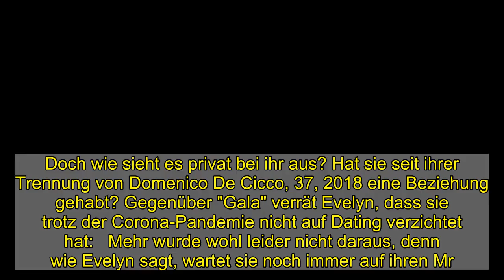Evelyn Burdecki: Überraschende Liebes-Beichte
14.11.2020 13:02 Uhr    Lange war es still um das Liebes-Leben von Evelyn Burdecki, 32. Jetzt verrät die "Supertalent"-Jurorin jedoch, dass bei ihr von einer Dating-Flaute keinesfalls die Rede sein kann.    Karriere-technisch könnte es bei Evelyn Burdeccki nicht besser laufen. Seit sie im Jahr 2019 zur Dschungelkönigin gekürt wurde, ist die Blondine in einem TV-Format nach dem anderen zu sehen. Doch wie sieht es privat bei ihr aus? Hat sie seit ihrer Trennung von Domenico De Cicco, 37, 2018 eine Beziehung gehabt? Gegenüber "Gala" verrät Evelyn, dass sie trotz der Corona-Pandemie nicht auf Dating verzichtet hat:   Mehr wurde wohl leider nicht daraus, denn wie Evelyn sagt, wartet sie noch immer auf ihren Mr. Right. Aber woran liegt es, dass die 32-Jährige ihre große Liebe noch nicht gefunden hat?   Wieso die Düsseldorferin einfach keine Beziehung findet, erklärt sie sich so: "Klingt vielleicht komisch, aber viele Männer haben zu viel Respekt vor mir. Und ich bin wahrscheinlich auch wählerischer geworden." Dazu kommt auch noch, dass es nicht unbedingt leichter ist, als Promi jemanden zu finden, der es wirklich ernst meint. Evelyns Lösung:   Ob sie auf diese Weise endlich den Mann für's Leben finden wird?